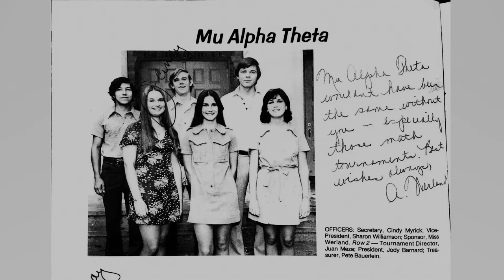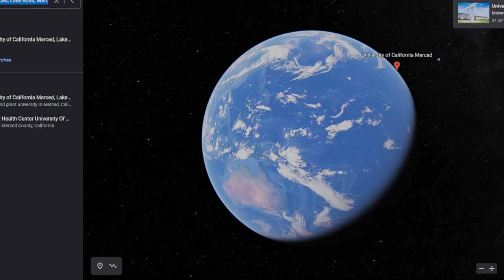Juan Meza, PhD: Applied Math at UCMerced, Former NSF Division Director, Proud Milby HS Buff, Houston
Juan Meza, PhD, an applied mathematics professor at the University of California, Merced, and former mathematical sciences division director at the National Science Foundation, and proud Milby High School Buffalo from Houston's East End, shares his perspective on a variety of topics. He is also a proud graduate of Rice University.  In particular, he shares his perspective on the persistent issues facing under represented minorities in top tier university faculties.  He offers great advice and perspectives on maneuvering and dealing with the world of higher education.  He offers great wisdom and practical insight for any youth entering the workforce or pursuing higher education.  More of his insight can be found at his Thumbnail credit: Eridani Alcantar, coach of the Wisdom High School General's math team on the southwest side of Houston.